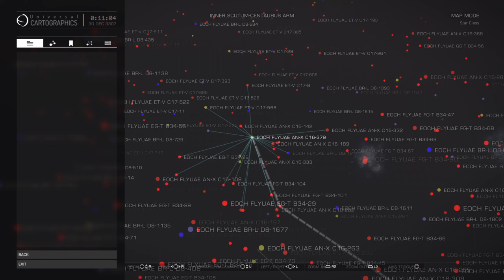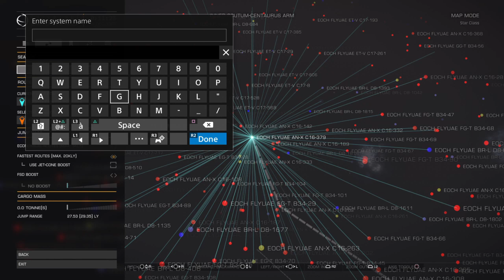happy face planet